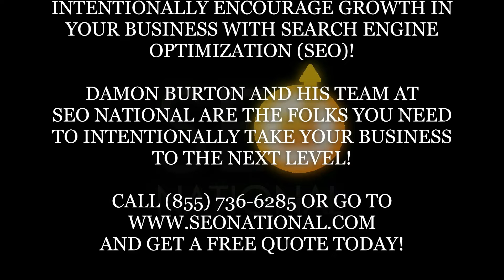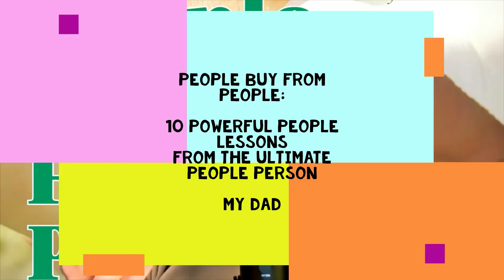Episode 163 with Jerry Dugan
The Host of the Beyond The Rut Podcast, Jerry Dugan, joins this episode to talk about:

* Taking a job against his nature and finding out why.
* Clarity in the midst of purpose.
* His "Joseph Moment."
* Turning a blog into a podcast and finding podcasting easier than blogging.
* His first podcast and his Co-Host.
* The five circles of life where most people struggle in them.
* His parents meeting overseas and having an arranged marriage.
* Growing up an Army Brat.
* The life-changing moment when he was 11 and the bet involved.
* His Dad becoming suicidal.
* Changing his family's reputation at age 14 and the role his Family Crest
   played in it.
* The 2 weeks that re-defined his career and his time in Iraq.
* The deal he made with God and the kid that changed his life.
* Life being too short to be stuck in a rut.

and on Facebook, Twitter and Instagram @Beyond the Rut